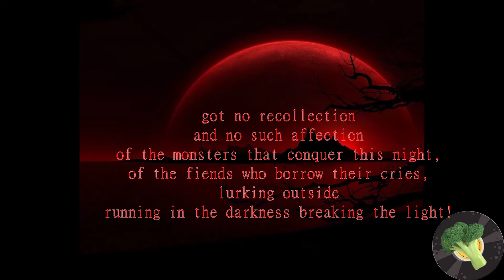Blood Moon Cry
So, you wonder, why i post the Same Video again. Well i don't do it (exactly), i decided to put the instrumental version of Blood Moon Cry four you guys to enable for creative purposes without my voice (if you want to do your own voice over for example)

lyrics are written by myself. You find them in the Video or here in the Description

Lyrics:

Ref.:
dont listen to the old lie
see the red in the skyline?
the fog layer lying light
It's the night of the blood moon cry

1. Phrase
can't remember
the bullets in my last chamber
lost the count
of all the heads that i downed

Phrase 2:
got no recollection
and no such affection
of the monsters that conquer this night,
of the fiends who borrow their cries,
lurking outside
running in the darkness breaking the light!

Breaking the Light!

In the Blood Moon Cry